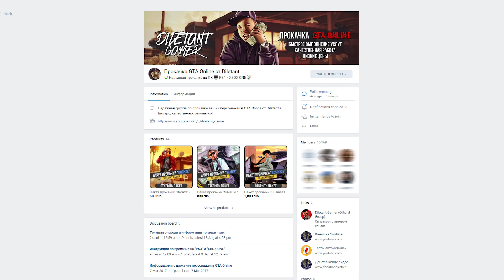GTA Online: СКАТИЛАСЬ НА ДНО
Последовательность скатывания GTA Online в нереалистичный хаос с опрессорами и орбитальными пушками.

Разбор обновлений GTA Online после которых игра начала скатываться.

«Ограбления» «Особые события в свободном режиме» «Лоурайдеры» «Большие люди и другие бандиты» «Новые приключения бандитов и мошенников» «Доминирование» «Лихачи и трюкачи» «Байкеры» «Дедлайн» «Импорт/Экспорт» «Торговля оружием» «Контрабандисты» «Судный день» «Ночная жизнь»